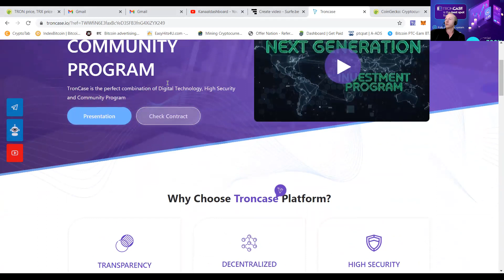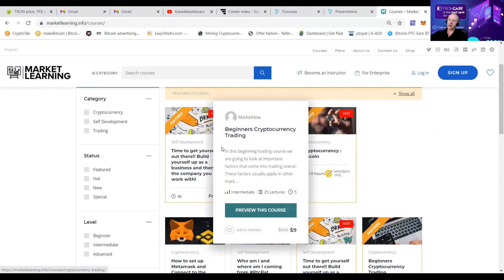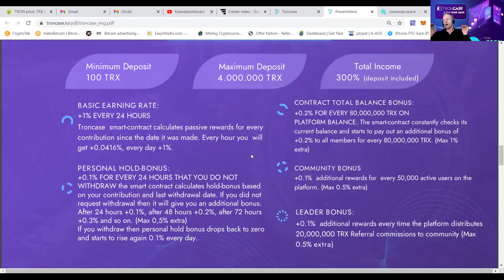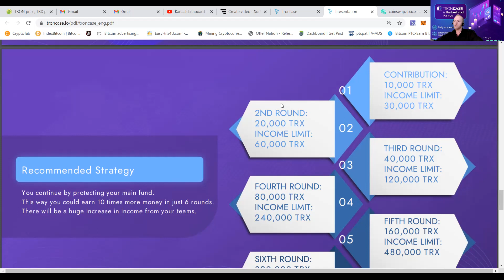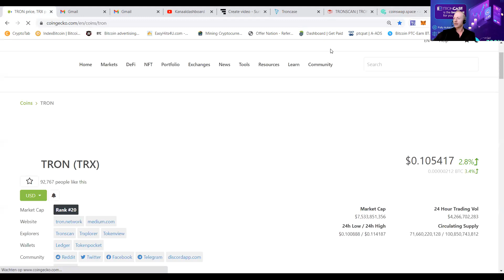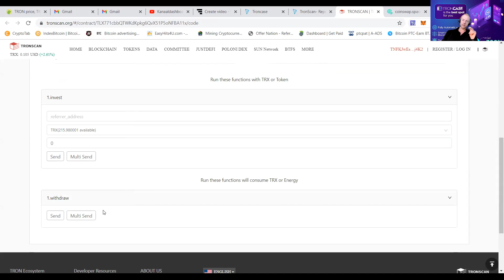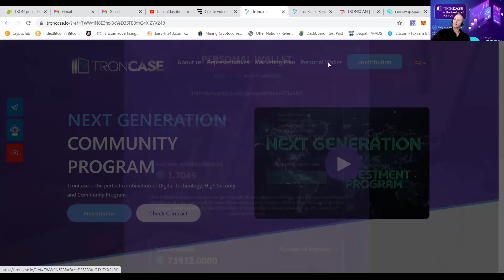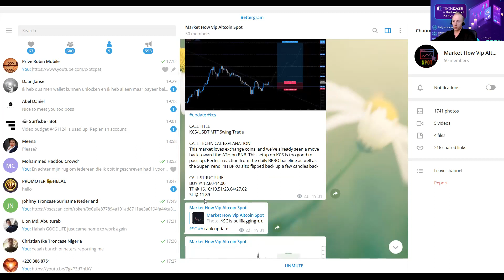Charly C Troncase $575 Withdraw $125 deposit PtcPat explaining how to work with this!! 24-04-2021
Heeey Rockstars great to see you have found our movie.

This is the webinar of my buddy Charly C where we guide you on how to work with us.

When having questions you can count on Charly to explain it to you!!

His link will be placed in the description and also under the movie offcourse